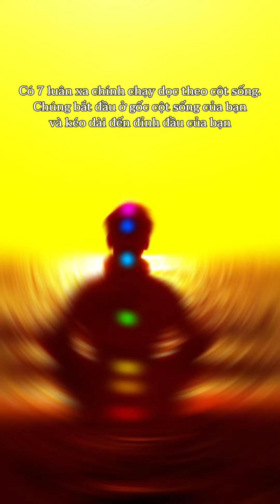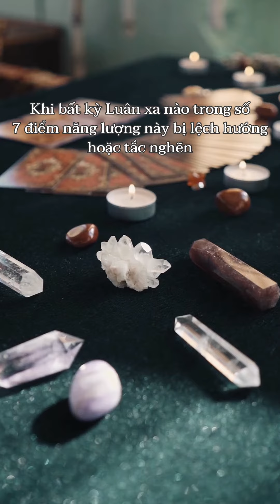Luân Xa Là Gì Và Tác Động Lên Sức Khỏe Như Thế Nào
Vì sao ngày càng nhiều người tập luyện Yoga để cân bằng luân xa, vậy luân xa là gì? Cùng Hebes tìm hiểu về khái niệm thú vị này nhé
Address: 8504 Garden Grove blvd, Garden Grove, CA, United States, California